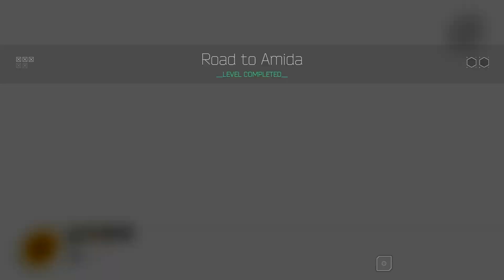Let's Play Ghostrunner Ep.4 Shields Within Shields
On the fourth episode of Let's Play Ghostrunner, we've saved the people of the Base District from being killed off by toxic exterior air, and now we're back to trying to reach the elevator to Dharma City. Right off the bat, we run into a new type of Key heavy using a forward-facing shield. And then later we of course encounter more of these Shield Gunners WITHIN shields from drones. The Architect also reveals our ability to hack certain machines, like giant spinning wheels with deadly energy bits. And the industrial areas we're traveling through become more dangerous in  themselves, with laser-covered wall panels to block our wallruns. However, we learn about two more new abilities in the form of temporarily accessible energy shurikens, and after a trip to a stylish Cybervoid, a "non-lethal" force push.